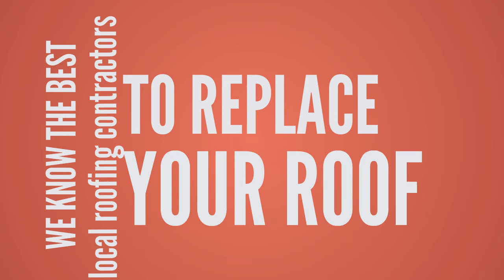Roof Replcement In Cumberland Maryland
If you know someone who needs help, share it.
Leave a thought below with a comment.

Useful Tips For Roof Maintenance And Repair

Everyone knows that it's important to properly maintain a roof in order to keep their home in good shape. The issue is that homeowners tend to have varied knowledge of roof repair.The following article has some great information designed to bring homeowners up to speed.

Don't hesitate when it comes to replacing your shingles. Replacing or repairing your roof as problems arise can save you both time and energy in the future. Your roof will last longer if it is properly maintained.

While damaged shingles are sometimes the cause of leaks, be sure you look at your roof's foundation too. Water can get into many areas that are rotting. You need to be checking all potential entry points so that you can find the problem.

Never neglect safety precautions when planning repairs on your roof. You can get hurt if you try to fix your roof under severe weather conditions. Put a bucket where it's leaking and then look at the roof to determine whether or not you can fix the issue.

Don't go up on your roof during wet weather. A wet roof could cause you to fall and seriously injure yourself.If you're doing roof work yourself, only do it when the weather is dry and sunny.

If you've already tried to get someone to come out to fix your roof but they won't be there for a while, there are temporary repairs you can undertake. Get yourself a piece of heavy duty plastic and cover the leaking area with it.

You never go crawling around your own roof seeking out damaged spots. If there are issues, be sure to hire a professional to look at it. You don't want to have the roof and it ends up caving in.

The age of your roof is the main factor in determining whether it needs replacing. Most roofs only have twenty years or so before replacement is needed. If your existing roof was put directly into an older one, you definitely need to have it replaced after twenty years.

Ask the roofing contractors how long they've been roofing. Those who have been working in your area for some time obviously know how to keep their customers happy. Anyone that is new to this could be trying to scam artist who runs away with your money.

It is impossible to debate the crucial function played by a home's roof when it comes to safeguarding valuables, people and pets. However, some homeowners don't realize this until they incur a huge problem. This article has given you helpful information that should extend the life of your roof when put to good use.